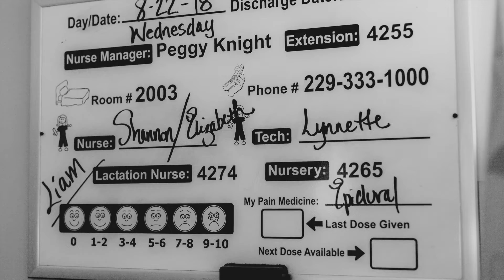Sheffer Birth | Megan Tears Photography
Sweet, little Liam was welcomed to the world August 22, 2018. Watch to follow his birth story.